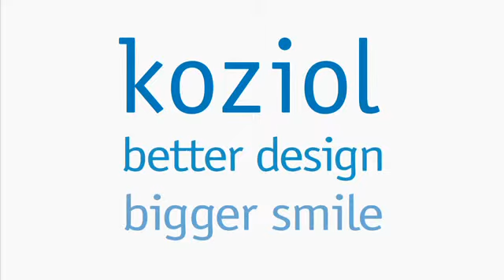Koziol Design Bloomi Flower Bouquet Maker Organizer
New Koziol design from the 2011 summer collection!!